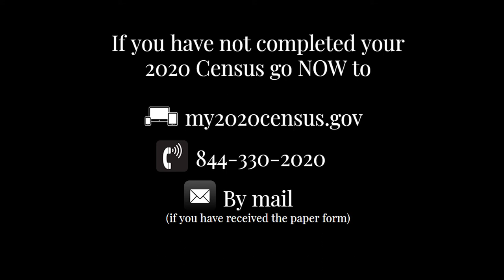Censo2020: ¿Por qué es importante el censo para la comunidad LatinX?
Nomi B le pregunta a Jonatan del LGBTQ Center OC y a Yesenia de CAP OC ¿porqué el Censo es tan importante para la comunidad LatinX?

¡QueertheCensus & HagaseContar hoy!